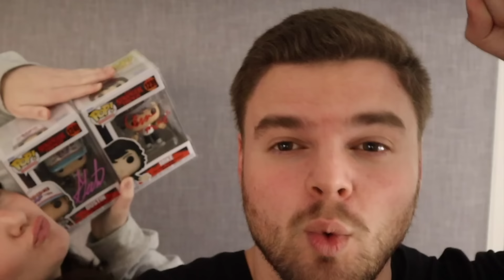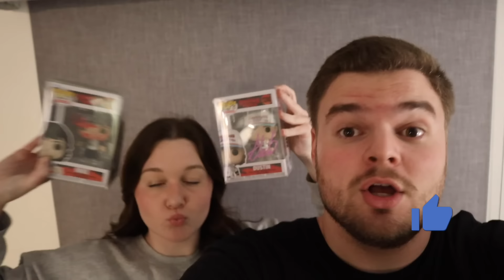Meeting the Stranger Things Cast! (Gaten Matarazzo & Finn Wolfhard)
I met Gaten Matarazzo (Dustin Henderson) and Finn Wolfhard (Mike Wheeler) from Stranger Things! Here is our interaction with the wonderful actors from Stranger Things at MEGACON.

SUNDAY 2/4 (TOMORROW) IT'S GOING UPSIDE DOWN! Come talk Stranger Things Season 5 theories with myself, Cam Silas and Sean Chandler at the MEGACON Creator Stage! The panel starts at 10:00AM ET. Hope to see you guys there!

**WATCH SOME OF MY OTHER STRANGER THINGS VIDEOS**